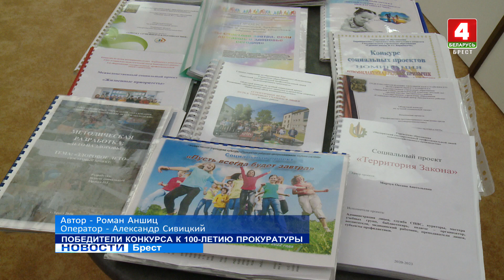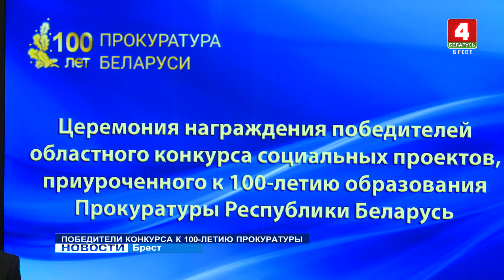ПОБЕДИТЕЛИ КОНКУРСА К 100-ЛЕТИЮ ПРОКУРАТУРЫ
Cегодня в многопрофильном центре облисполкома состоялось награждение победителей конкурса социальных проектов, приуроченного к столетию образования прокуратуры Брестской области.